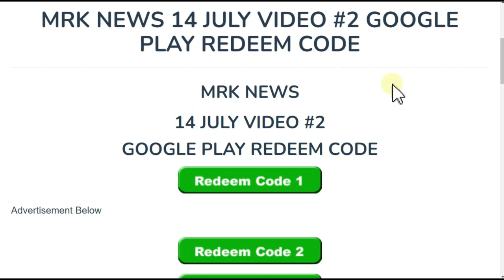ff max new event today indian server 15 february 2023 upcoming tonight update of free fire max